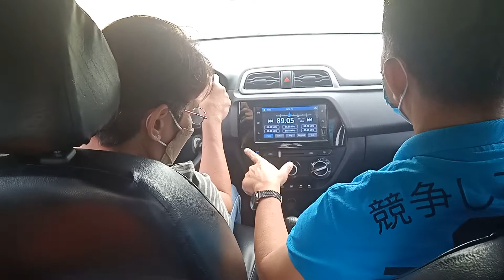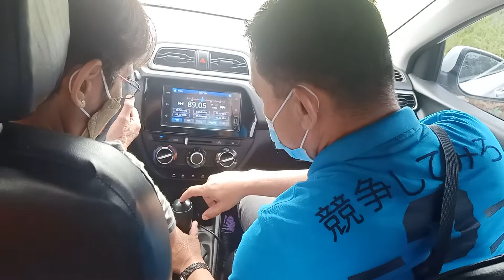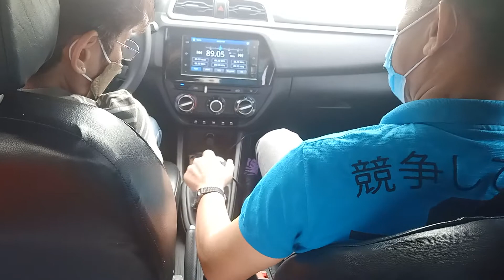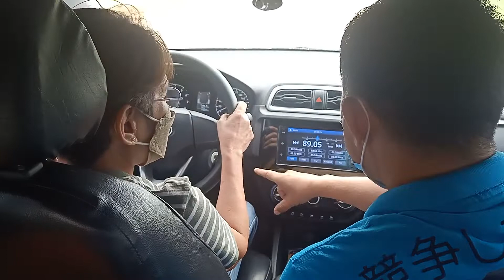BASIC SWITCH FUNCTIONS | DRIVING A CAR FOR BEGINNER